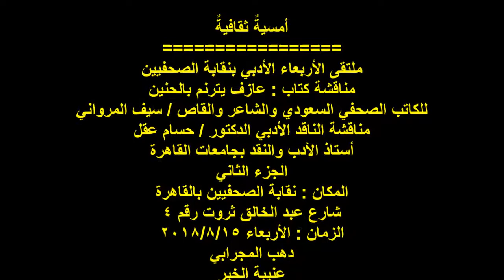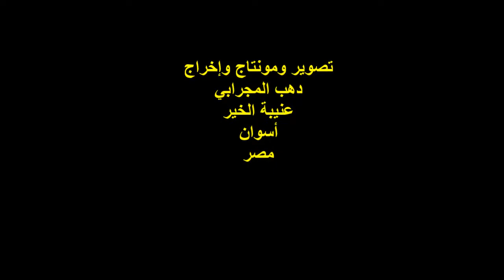الدكتور / حسام عقل / ج2/ الشاعر / سيف المرواني / الملتقى الأدبي نقابة الصحفيين / الأربعاء 15/8/2018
أمسيةٌ ثقافية
ملتقى الأربعاء الأدبي بنقابة الصحفيين ..
مناقشة كتاب :
عازف يترنم بالحنين ..
للكاتب السعودي والشاعر والأديب / سيف المرواني ..
مناقشة الدكتور / حسام عقل ..
أستاذ الأدب والنقد بجامعات مصر ..
الجزء الثاني ..
المكان : نقابة الصحفيين بالقاهرة ..
4شارع عبد الخالق ثروت ..
الزمان : الأربعاء 15/8/2018..
تصوير وإخراج :
دهب المجرابي ..
عنيبة الخير ..
أسوان ..
مصر .